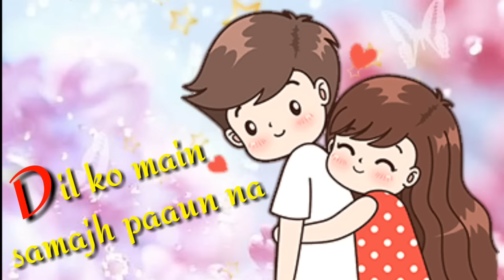Pal kaisa pal {whatsapp status video}arijit singh Monsoon Shootout NiTeSh MaSuM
Pal kaisa pal
Pal kaisa pal {whatsapp status video}arijit singh Monsoon Shootout